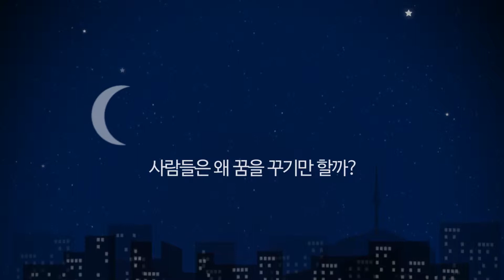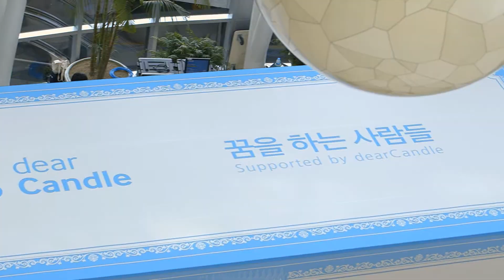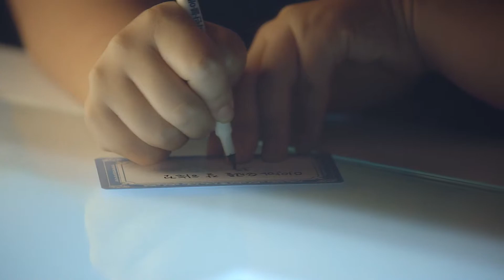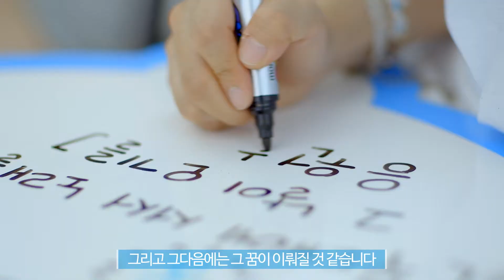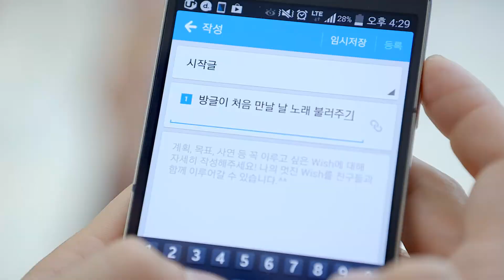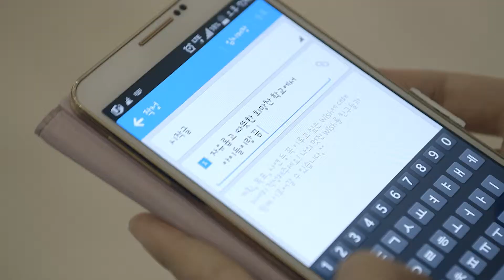[dearCandle] 꿈을 함께하는 99인